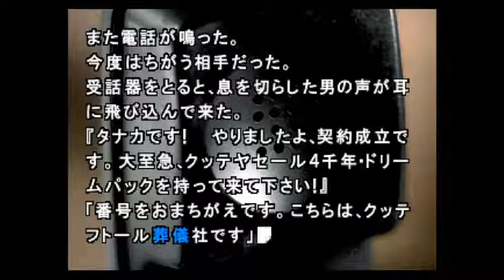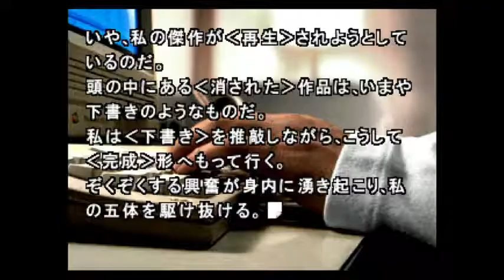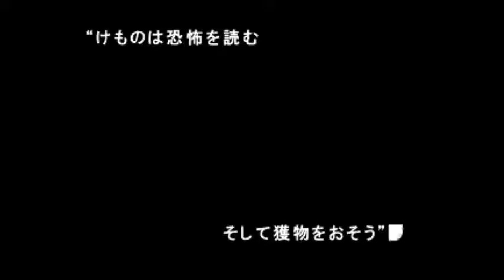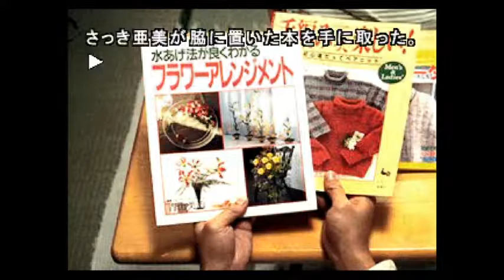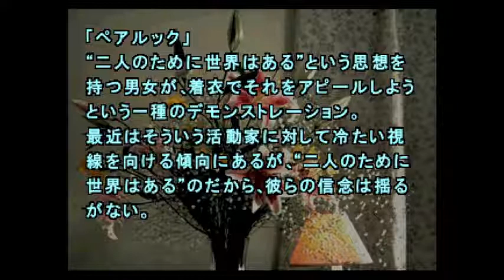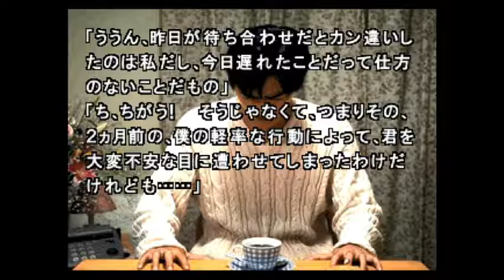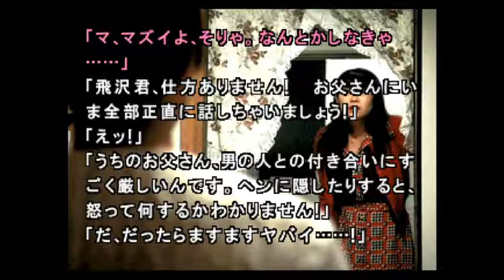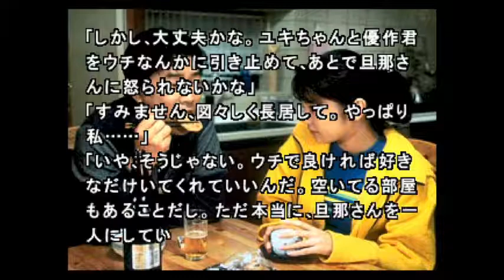◉山生まれの女が『街』を実況プレイpart50◉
期待通りのメンヘラで嬉しい
ゲーム名：街 〜運命の交差点〜
媒体：PlayStation（PS）
発売日：1999年1月28日（PS）
対象年齢：CERO D（17歳以上対象）
発売元：チュンソフト